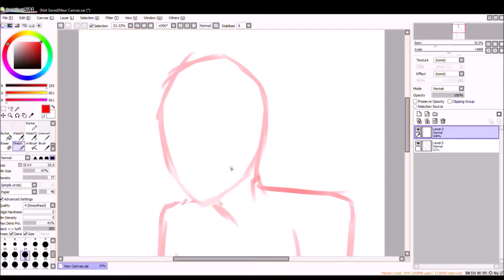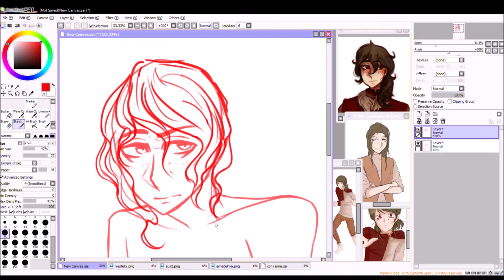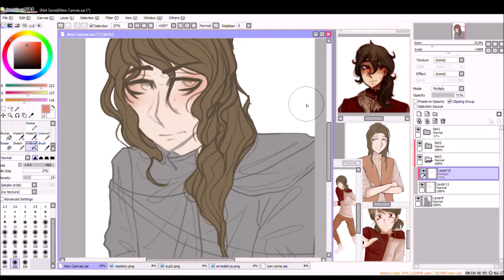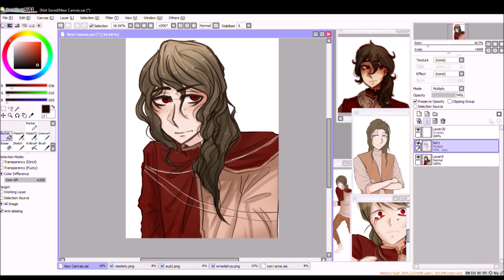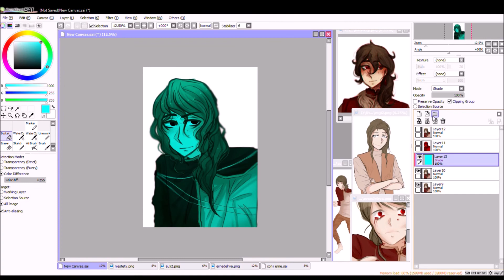Speedpaint - Prince of The Blood Island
So, here we are with the video! I really liked the drawing but my microphone is shitty, so the voiceover is too. And script was too short... yEAH I'M GREAT AT MAKING VIDEOS HUH. And yeah I know my English is awful, and yup, I'm sick right now so I talk without using my dear nose and I sound even stranger than ever... I'm tOTALLY 14 OKAY. And sorry for all the blank points when I don't say anything, as I said, next time I'll write the script longer.
As I said in the video, the drawing took me one and a half hour, and it was speeded up 16 times.
The program I use is obviously Sai, for recording I used that basic recording Windows 10 program, and for editing and putting the voiceover together I used Windows Movie Maker.